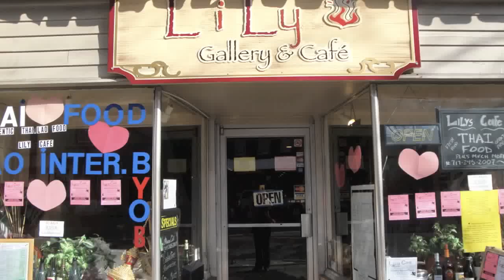Copy of Under Paris Skies by Tony Anacan Sr. (Mandolin Music)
Tony Anacan Sr. play's mandolin live at Lenh's Lily Cafe and Gallery ( The best Curry and Pad Thai ) in Carlisle PA ,